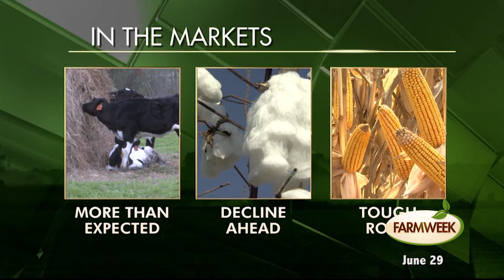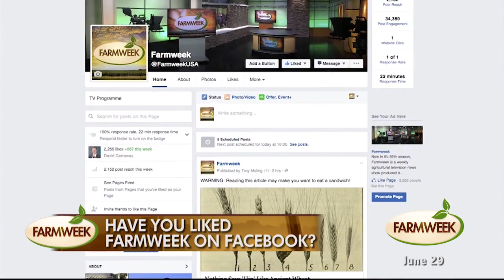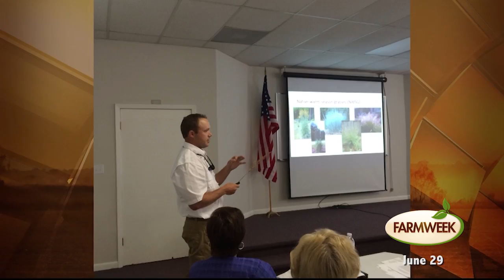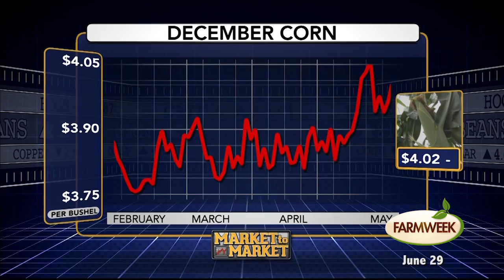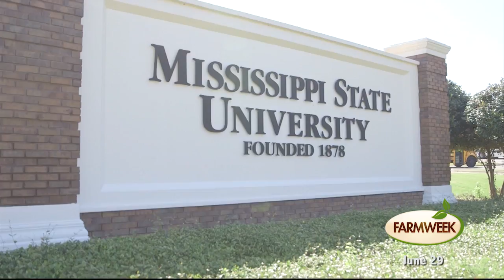Farmweek | Entire Show | June 29, 2017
The first Farmweek show of our 41st season! | Get pointers from an expert on the proper way to shade cattle. | The Food Factor speaks with a nutritionist about things you can do to eat well and live healthy. | Southern Gardening shows how to deadhead your plants to increase the bloom time. | Hear how a livestock farmer turned his livestock farm into a golf course.